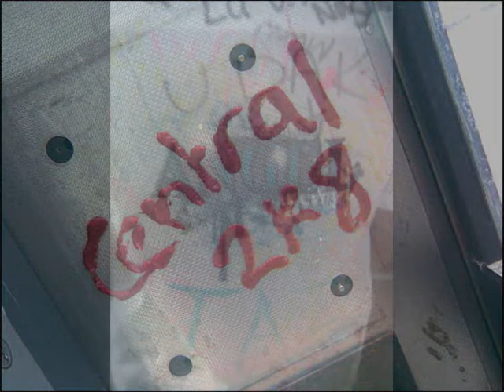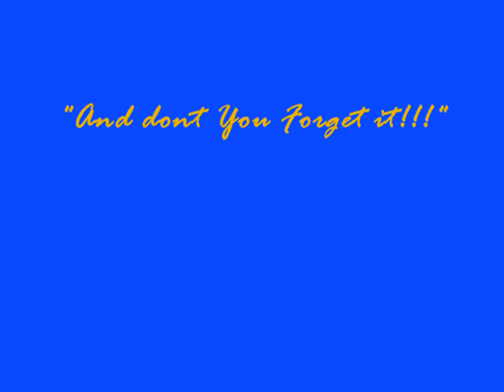Central Girls 2k3-2k8